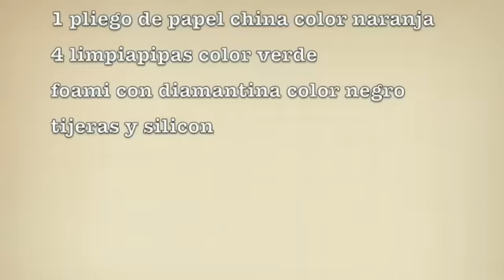Calabazas Decorativas (( Colaborativo Dia De Muertos o Halloween ))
hoy les comparto esta nueva manualidad, esperando sea de su agrado ^_^ gracias por su apoyo y recuerden visitar los canales participantes en este colaborativo!!!